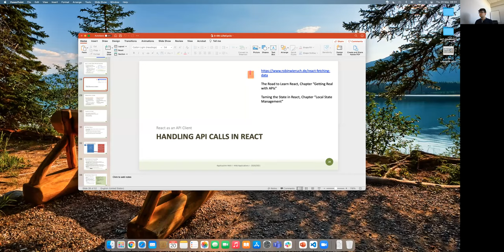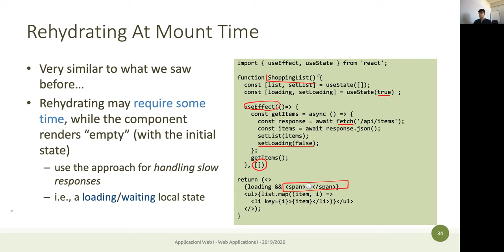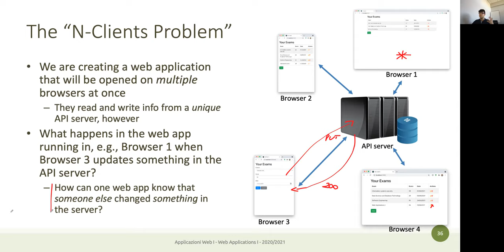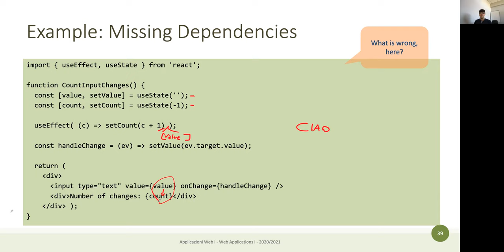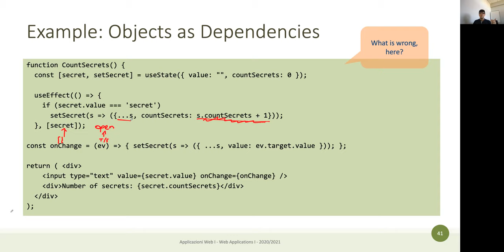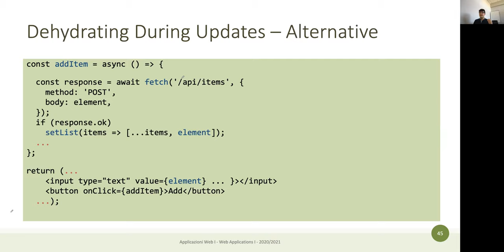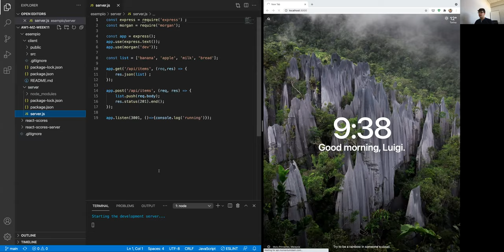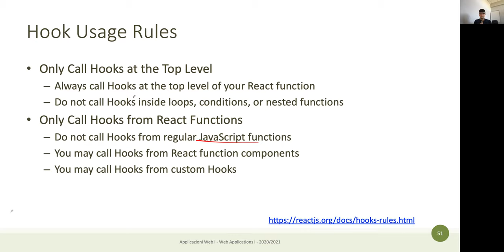AW1-2021-L27: Gestire chiamate ad API HTTP in React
Lezione 27, data 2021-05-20: Gestire chiamate ad API HTTP in React. Regole degli Hooks.